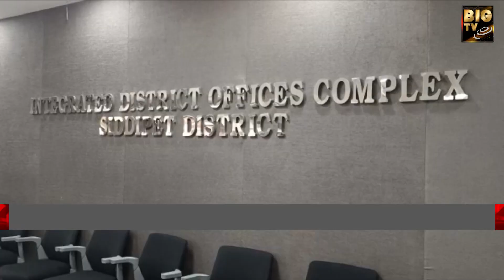125 Feet Ambedkar Statue in Hyderabad | అంబేద్కర్ విగ్రహ ఆవిష్కరణ..కలెక్టర్ల ఆవేదన | BIG TV Telugu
125 Feet Ambedkar Statue in Hyderabad | Collectors Anguish On MLA's |అంబేద్కర్ విగ్రహ ఆవిష్కరణ..కలెక్టర్ల ఆవేదన | BIG TV Telugu News Channel Live

Collectors Anguish On MLA's. The MLA's ordered the Collectors to mobilize people for the unveiling of Ambedkar's statue. Collectors are expressing their grief over this matter.